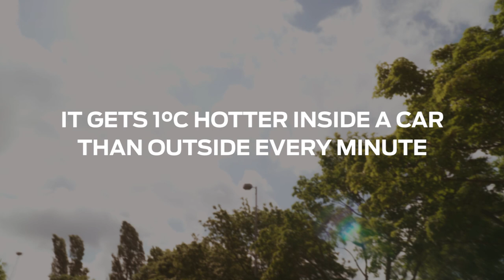Ford Shows How Leaving Children or Pets in Hot Cars Can Lead to Tragedy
Every year, children and family pets suffer fatal heatstroke after being left inside cars where temperatures can rapidly exceed those experienced outside – as demonstrated in this sobering video featuring an ice baby sculpture. Ford has developed a new technology that is designed to help – Rear Occupant Alert.